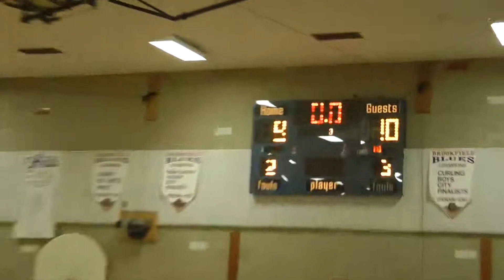OSS vs Nepean Part 4